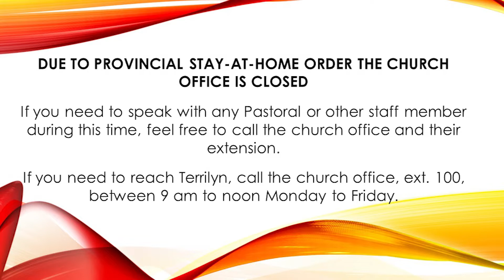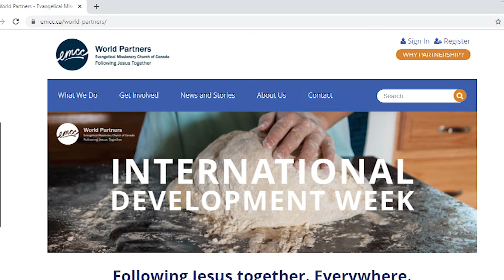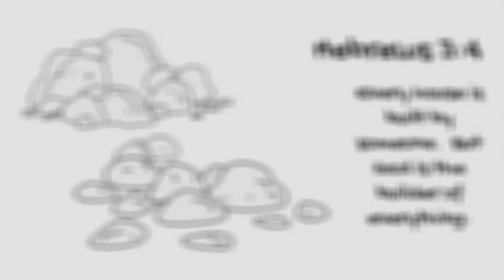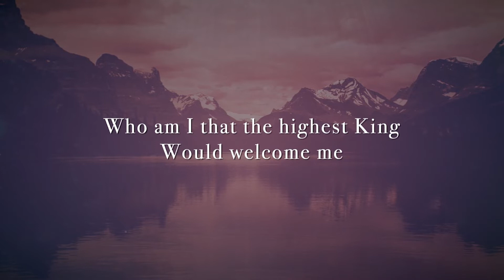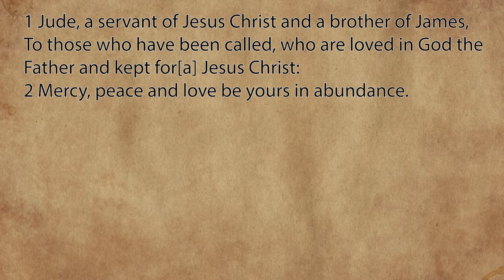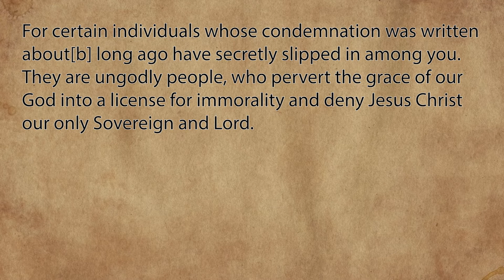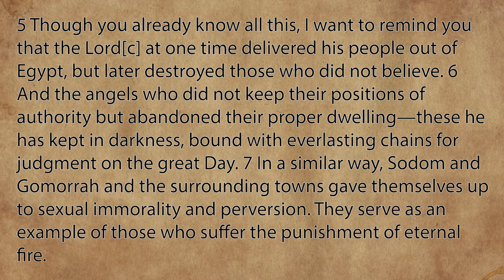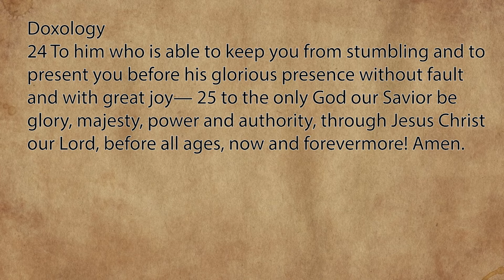"Jude – Warning and Waiting" Elgin Missionary Church Sunday Service: February 7th, 2021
Link to World Partners website and Marilyn McIlroy's main info page.